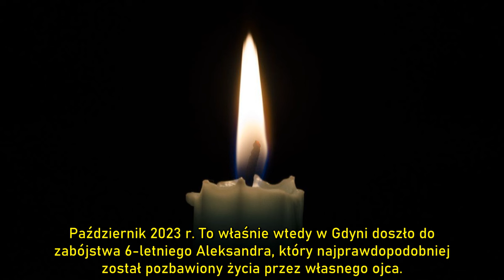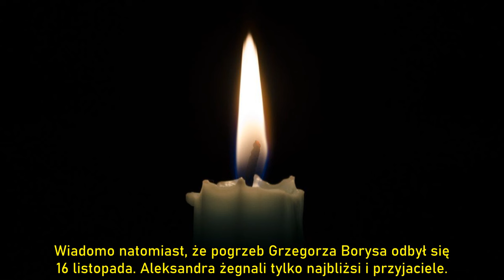W tajemnicy pochowali Grzegorza Borysa .Nie spoczął w rodzinnym grobie